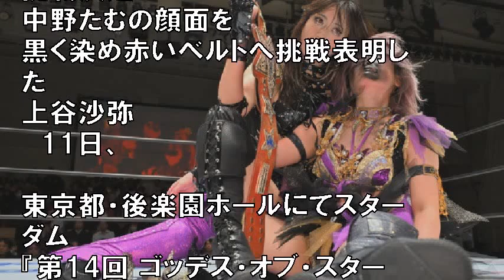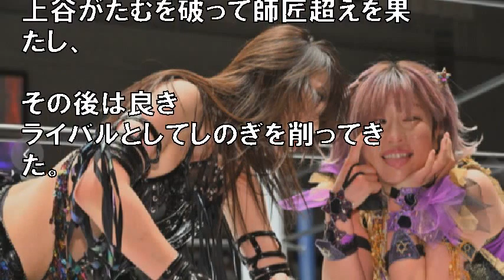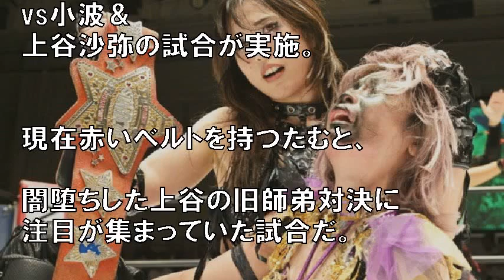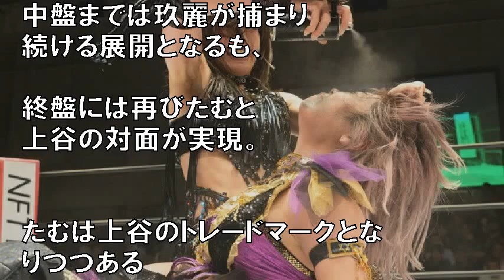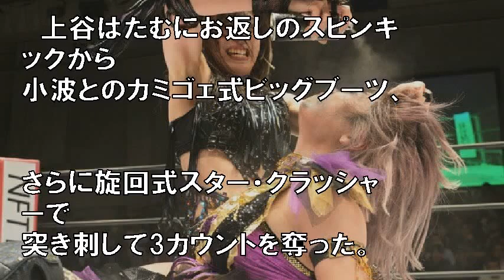闇堕ちした元アイドルレスラーが逆恨みの復讐劇！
「お前にプロレス人生狂わされたんだよッ！」闇堕ちした元アイドルレスラーが逆恨みの復讐劇！両国国技館で赤いベルトに挑戦決定
中野たむの顔面を黒く染め赤いベルトへ挑戦表明した上谷沙弥

引用元
Yohooニュース

バトル・ニュース
画像

Ebina Shinichi